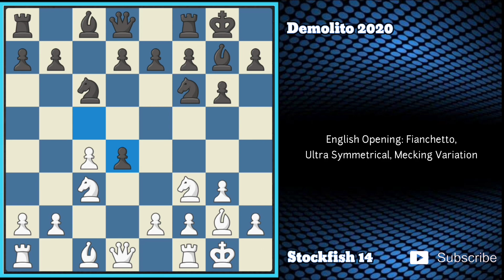English Opening || Stockfish 14 vs Demolito 2020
pause the video and analyst the tricky line, to exercise our brains😅

And Hope To See You On My Next video
Enjoy watching guys and keep safe🙏